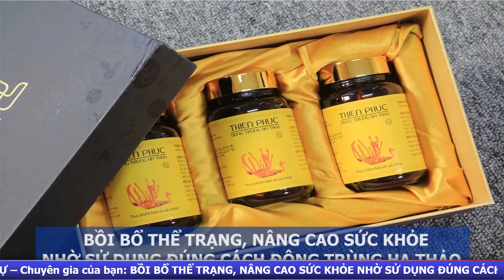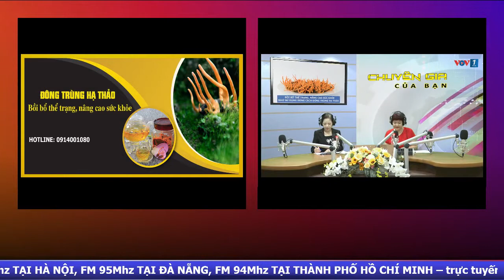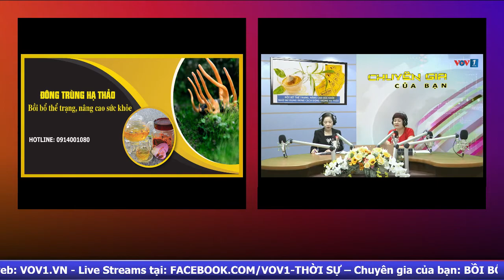BỒI BỔ THỂ TRẠNG, NÂNG CAO SỨC KHỎE NHỜ SỬ DỤNG ĐÚNG CÁCH ĐTHT THIÊN PHÚC.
Khách mời: PGS.TS.BS Lê Bạch Mai - Nguyên Phó Viện trưởng Viện Dinh dưỡng Quốc gia.